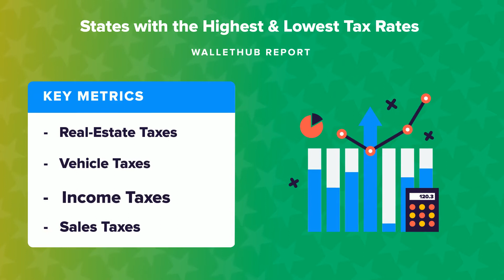States with the Highest & Lowest Tax Rates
The personal-finance website WalletHub just released its report on the States with the Highest & Lowest Tax Rates